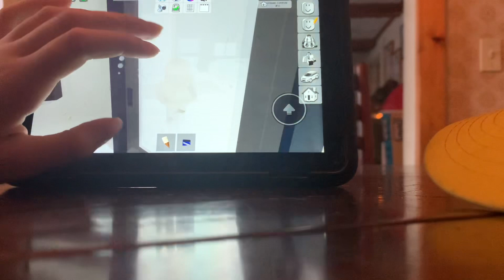Moving into Brookhaven part 2